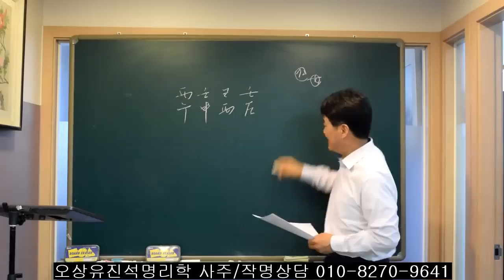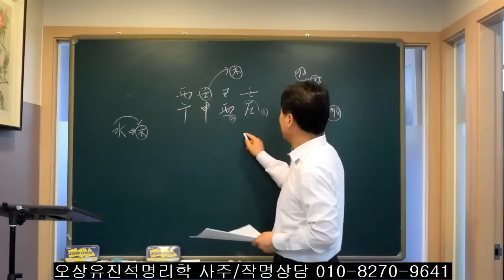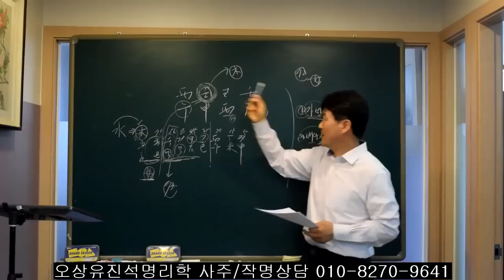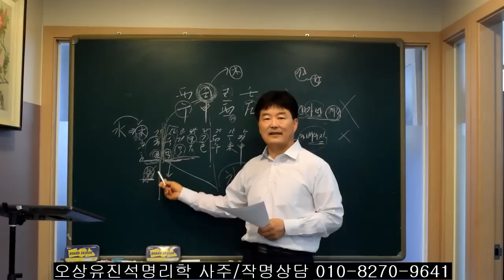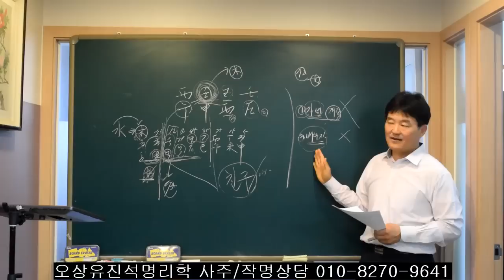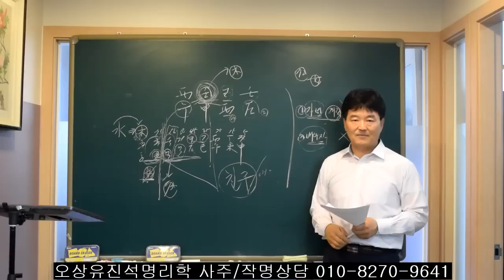사주에서 배우자와 자녀의 인연관계는 어디까지. 오상유진석명리학강의